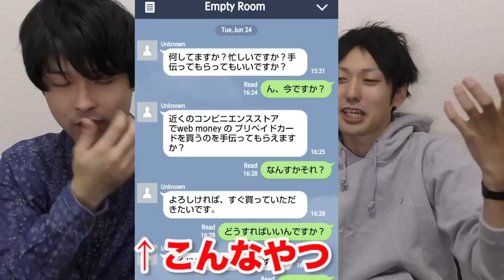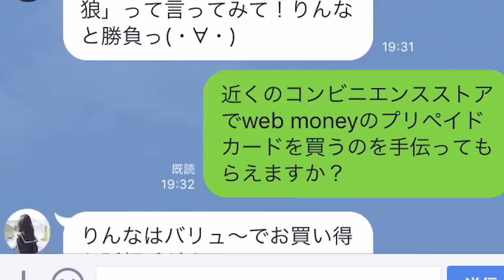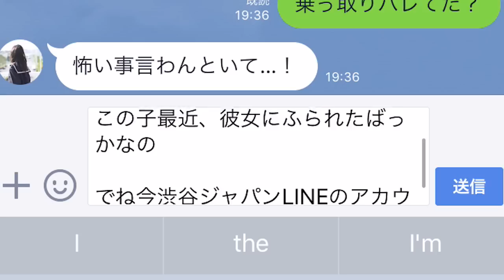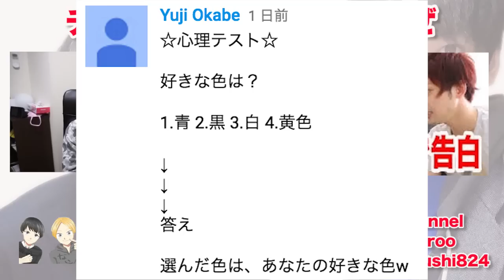人工知能にLINE詐欺を仕掛けたら撃退されたw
マイクロソフトの人工知能・女子高生りんなにLINE詐欺を仕掛けてみました！

熊本地震災害の緊急支援募金を受付中

微力ながら説明文にヤフー募金のリンクを張らせて頂きます。

詳しいやり方などの動画も撮りましたのでそちらもご覧ください。被害にあわれた皆様が早く元の落ち着いた生活に戻れることを願っています。